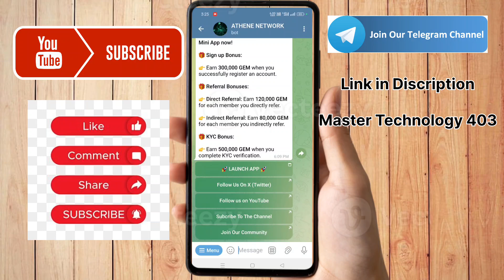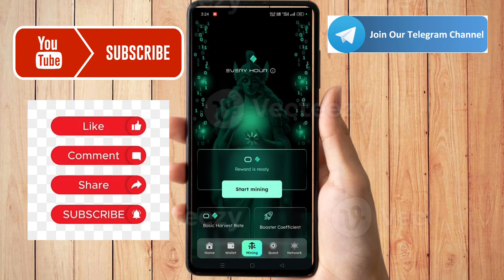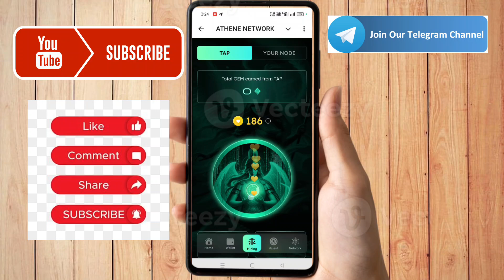New mining App 2024 ! telegram new mining ! telegram mining bot ! Athane network mining withdrawal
crypto mining app for Android
mining app
coin bot telegram
mining coin di telegram
mining telegram bot
mobile mining
app mining
best airdrop 2024
dest airdrops 2024
best coin mining app
best crypto mining app Android app 2024
best mining coin
Bitcoin telegram bot
cripto mining app
free crypto mining app
gamee telegram boot update
latest mining app 2024
mining apps
mining Bitcoin 2024 di Android
mining cripto 2024
mining di telegram
new mining
real Bitcoin mining app for Android
real crypto mining apps
spinner coin
telegram bot crypto
Athene network mining withdrawal,
athene token withdraw,
athene network kyc update,
athene free crypto

pixelverse mining,pixeltap by pixelverse mining,pixelverse,
daily combo on pixeltap by pixelverse,pixeltap by pixelverse daily combo video,pixeltap mining,pixeltap,pixel tap by pixelverse,
pixeltap by pixelverse combo,pixelverse telegram mining,pixel tap by pixelverse daily combo,pixeltap daily combo,how to unlock pixeltap by pixelverse daily combo,pixeltap by pixelverse telegram mining
blum airdrop,airdrop,

yescoin mining guide,yescoin withdraw,notcoin mining,
new mining app,yescoin bot,yescoin new mining app
tap swap,tap swap airdrop,tap swap solana,tap swap bot,
tap swap telegram mining application,tap swap coins,
tap swap mining,tap to earn,
yescoin mining airdrop
bitcoin airdrop meaning
are crypto airdrops safe
are crypto airdrops legal
are crypto airdrops worth it
are bitcoin mining apps legit
can bitcoin mining damage gpu
can bitcoin mining make money
cryptocurrency airdrop meaning
does bitcoin mining affect price
did bitcoin drop to 8k
bitcoin mining air conditioning
dogecoin airdrop
dogecoin mining app iphone
dogecoin mining apps
has bitcoin mining stopped
mine bitcoin with ipad
mine bitcoin on my iphone
how crypto airdrop works
is crypto airdrop safe
is bitcoin mining dangerous
is bitcoin mining automated
is bitcoin mining investment legit
should i invest in bitcoin mining companies
is bitcoin mining dead

best mining game app
best earning without investment 2024
telegram mining game
game telegram bot mining
game mining update
best tap mining app
search anything bot telegram
telegram new bot 2024
unlimited money telegram bot
tap to earn telegram bot
crypto mining for beginners 2024
trending mining app
new telegram crypto mining bot
top 5 mining app 2024
new telegram mining project
telegram mining bot 2024 malayalam
mobile mining app 2024
telegram ethereum mining bot 2024
telegram coin mining
top 10 telegram mining bot
best mining coin 2024
telegram mining bot not working
time farm mining app
crypto mining,bitcoin mining
,gpu mining,make money at home mining crypto
,passive income mining crypto
,crypto,cryptocurrency mining,
crypto mining for beginners,mining
,crypto mining farm,crypto mining setup,
what is bitcoin mining,is it worth mining crypto
,btc mining,crypto mining tips,crypto mining 2024
,home crypto mining,asic mining,tips to crypto mining,
home crypto mining farm,best crypto mining rigs,